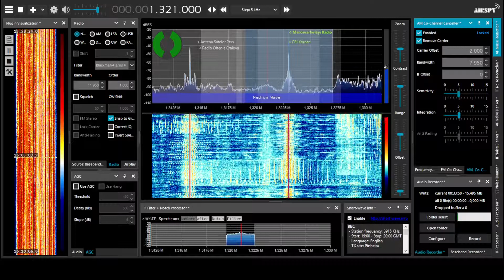[MW] 1321 kHz NFM - Qazaq Radiosy spur (?), Aktau - distorted signal now with an ID, Dec 6 2021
Qazaq Radiosy transmitter in Aktau, in the far West of the country, has occasionally been noted severely distorted and way off-freq to 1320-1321 kHz. But now, it is the 1st time I've logged it with an ID... or even two.

The signal has mostly been hidden behind a slop from Marosvarheleyi Radio, Radio Targu Mures' Hungarian service, on nominal 1323 kHz. But if you're lucky, you can actually pull something out - you just need to switch to NFM mode.

This is a similar transmitter malfunction as noted recently with Apsua Radio, which instead of nominal 1350 kHz, could fall down as low as 1299 kHz. In the case of Qazaq Radiosy though, I am surprised they're still using MW, even if from a single transmitter.

Received at 15:03 UTC Monday Dec 6th, 2021 in NE Poland using an Airspy HF+ Discovery SDR & Conti SuperLoop antenna beaming ~70deg? I need to look it up...